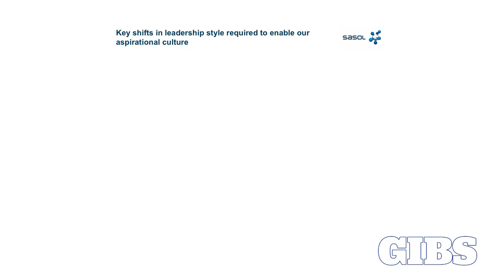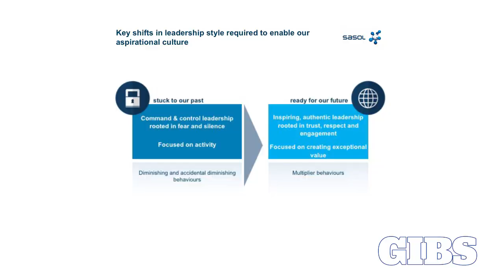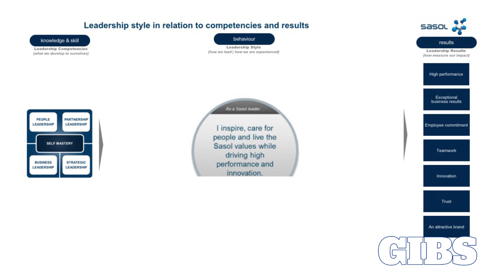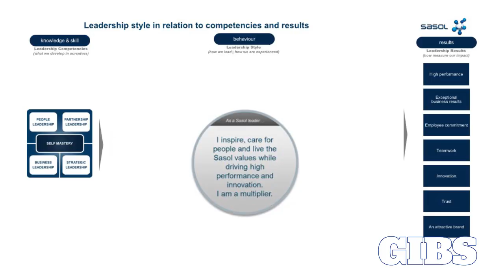Bongani Nqwababa - SASOL's Culture Transformation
Bongani Nqwababa, Joint President and Chief Executive Officer Sasol Limited,  on Sasol’s corporate culture transformation and leadership style.